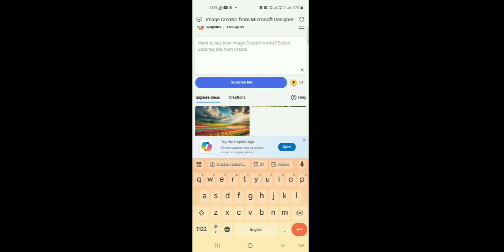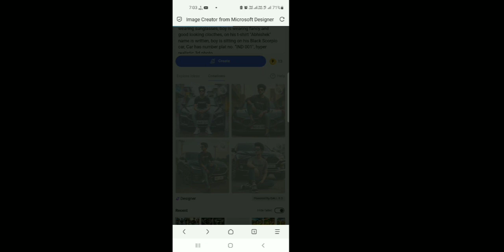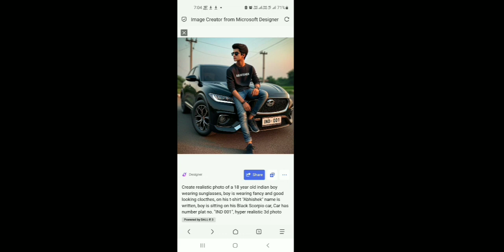How To Create 3D Ai Car Name Image Kaise Banaye | Trending Car Name Video Editing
Video Tittle:- How To Create 3D Ai Car Name Image Kaise Banaye | Trending Car Name Video Editing

YOUR QUERIES...
how to create 3d ai car name image, how to create car name image,
how to create ai image, how to create car boy name image, car name photo editing, boy car name video editing,
how to create car name video,
car name image kaise banaye,
car name video editing,
trending car name video editing,
car name video kaise banaye,
3d car name photo editing,